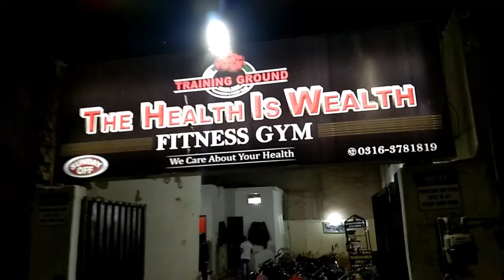WAPIS ACHI WAYAS :D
kaafi time kha po vlog pyo kayan :D